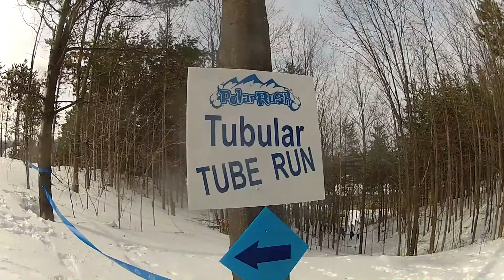Polar Rush 2016 Review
Horseshoe Valley Resort - Barrie, Ontario

Polar Rush is a winter obstacle course that is guaranteed to get you excited about winter!

Reviewed by Diana.